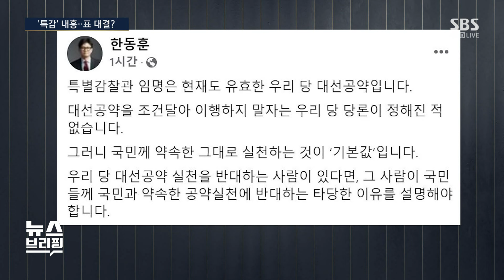'특별감찰관' 친한-친윤 의총서 표 대결?…"이런 적 없었다" 한 쪽은 치명상 / SBS / 편상욱의 뉴스브리핑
■ 대담 : 박정훈 국민의힘 국회의원, 김한규 더불어민주당 국회의원, 정하석 SBS 논설위원

● '특감' 내홍…표 대결?

박정훈 / 국민의힘 국회의원
"특감 대통령 보호 취지…공감대 이룰 것"

김한규 / 더불어민주당 국회의원
"특감, 특검 대체 안 돼…무의미한 싸움"

정하석 / SBS 논설위원
"특감, 의총서 피해 가거나 무마 어려워"